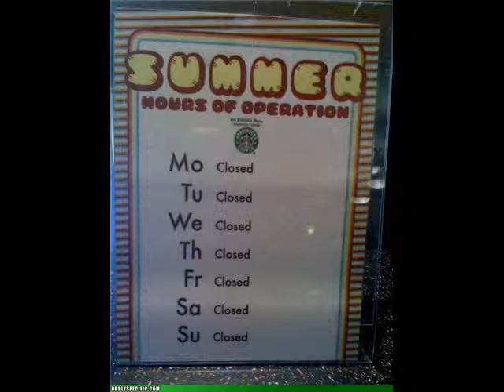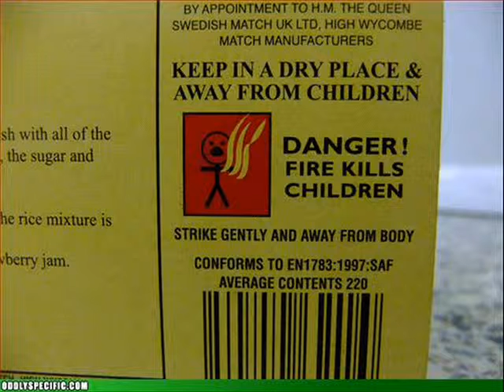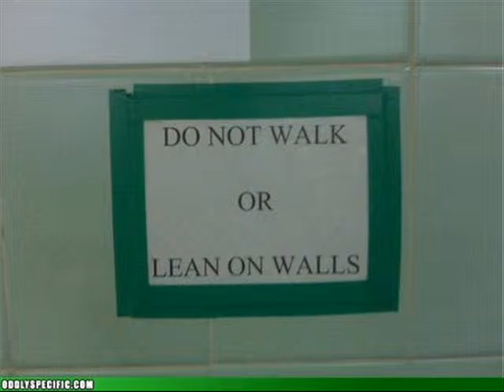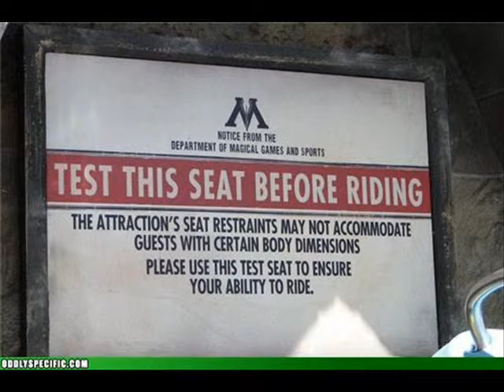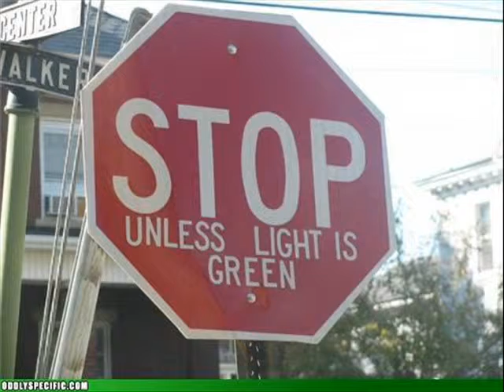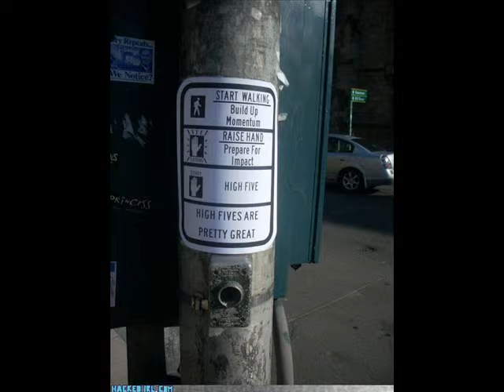Pictures of fun!